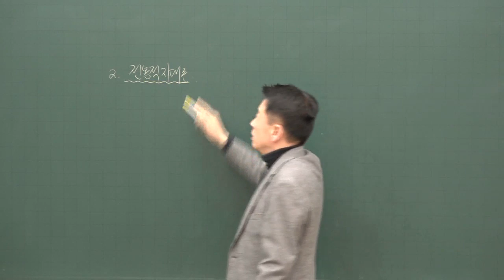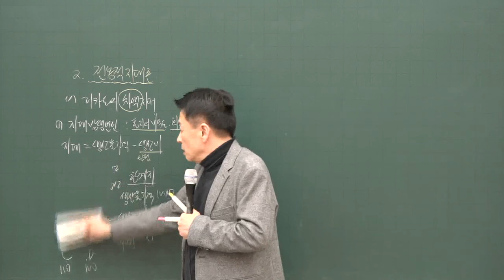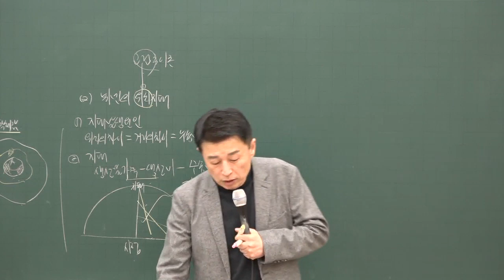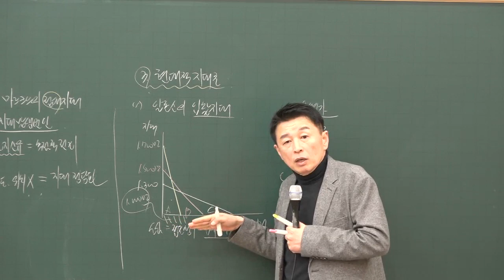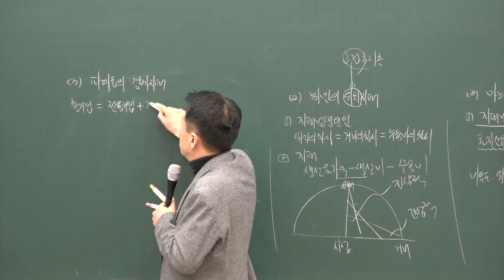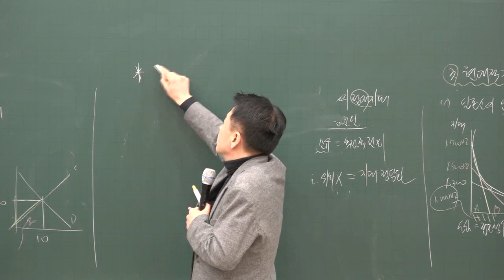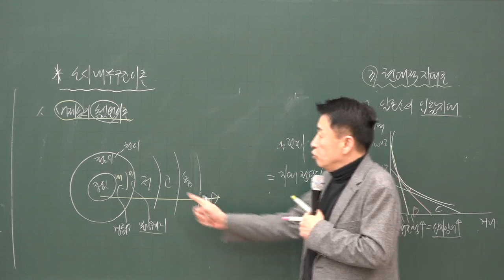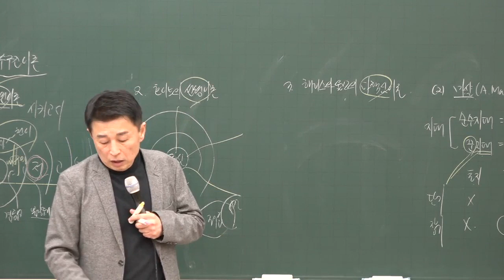[공전무] 2020년 공인중개사 부동산학개론 전통적지대론 기본이론 1-15